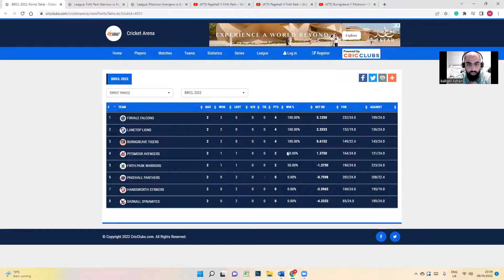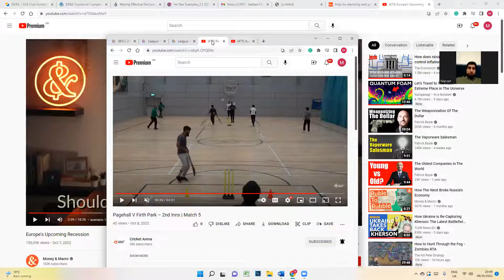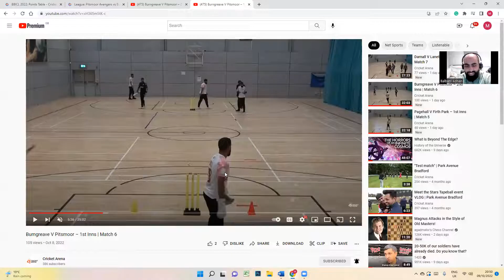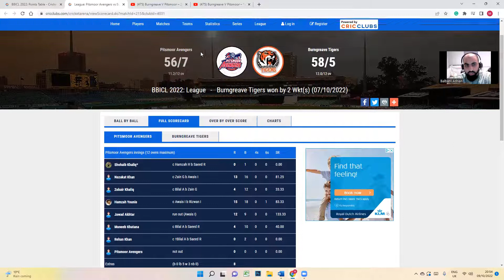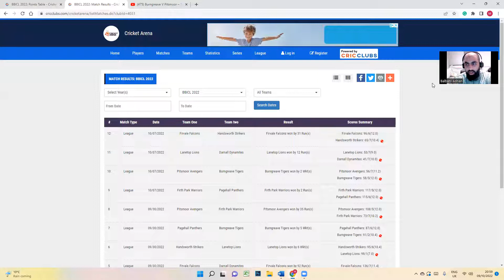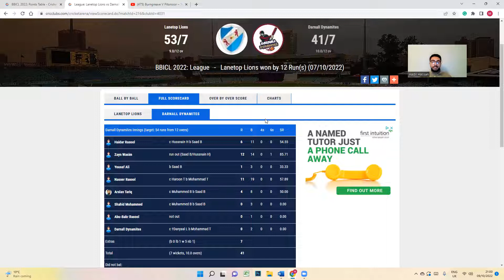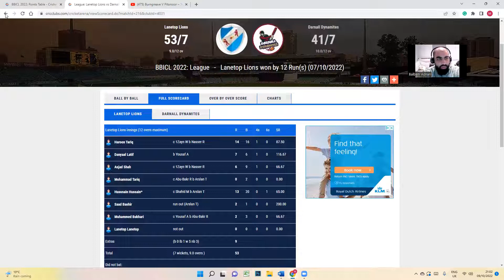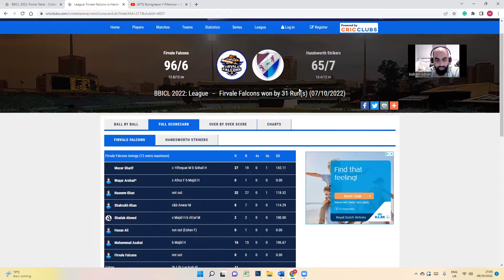Vodcast - Week 2 | YCF BBICL 2022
00:00 - Points Table recap
02:08 - FPW V PP
12:59 - BT V PA
22:00 - DD V LL
25:15 - FF V HS